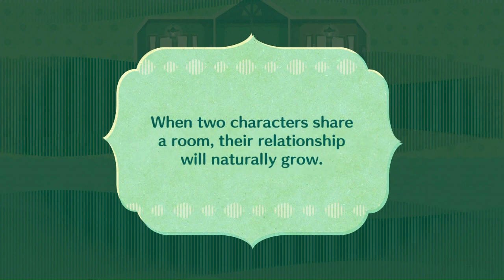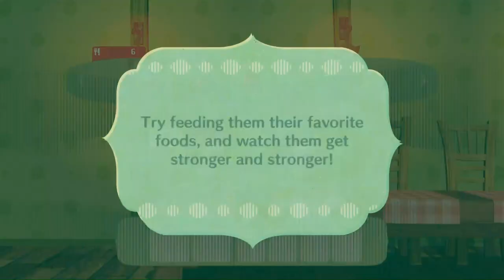Lancetopia - Part 1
Miitopia but every mii is Lance.